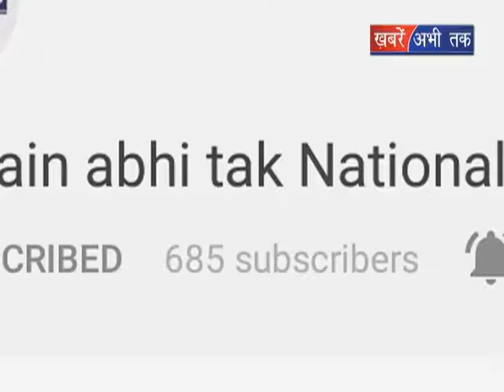"देश की अावाज" बदलाव में हमारी जिम्मेदारी कितनी? || Khabrain Abhi Tak Live